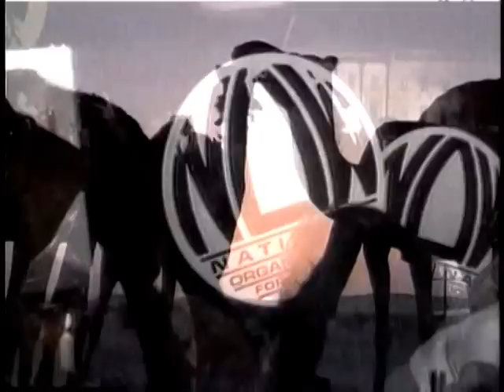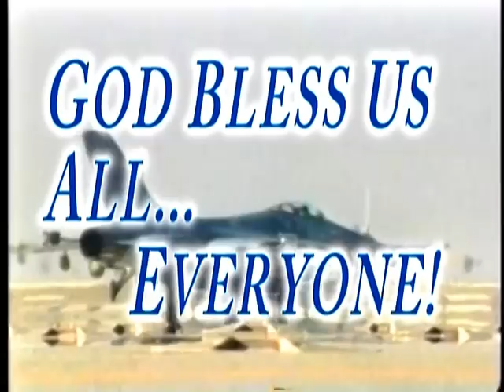Military Heroes Music Video " World Class Heroes" Kitty Terry and our Military Heroes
. It is the most patriotic song just in time for 4th of July, which really tells the story of our men and women and their perserverance in defying the enemy. Kitty Terry sings along, adding the voices to take it to new heights and gives it that freedom feel, that is worth fighting for. All it takes is heart and you are most of the way there. So hats off to our troops and enjoy that great American spirit. This music video makes it all so cool, even though their lives lives are on the line, it is a fight worth fighting for, FREEDOM!

I am sure the good people overseas in these wore torn countries are very appreciative of our gift of freedom to them. Don't let a few  rotten apples spoil the bunch!  I love hearing from everyone and wish the best for all of you and yours.. Much Love...Kitty Terry